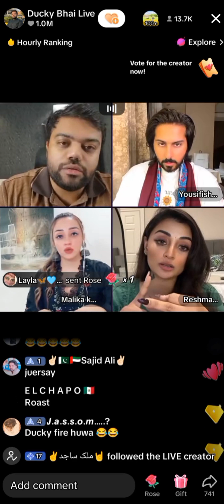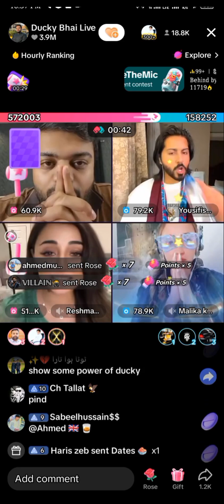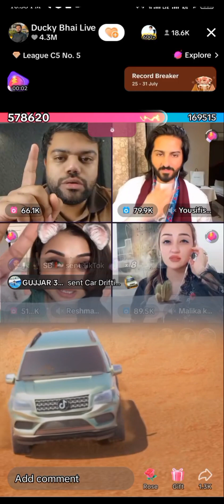LADKI 💃🏻 KE SAR PER MAT UCHHAL 😱 DUCKY 🦆 KO YUSUF NE YAH BOLA 🤣